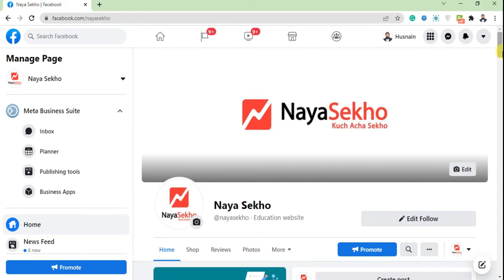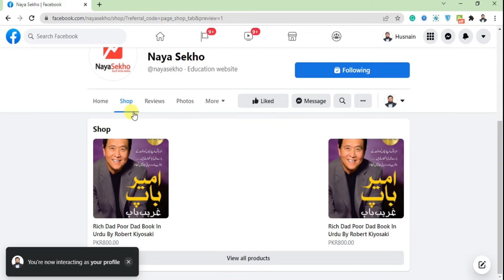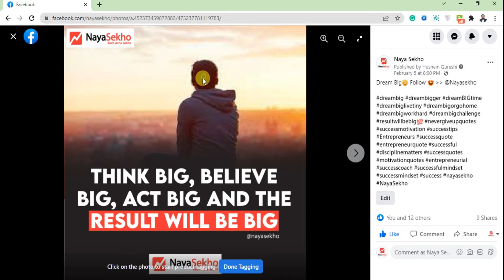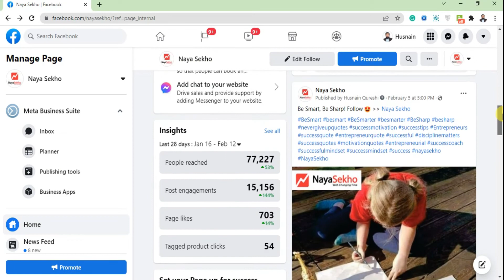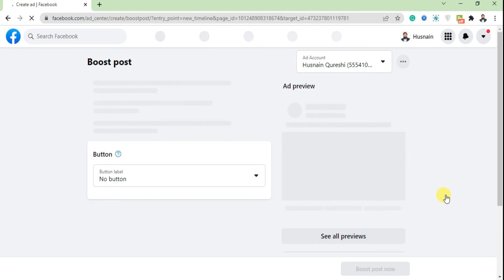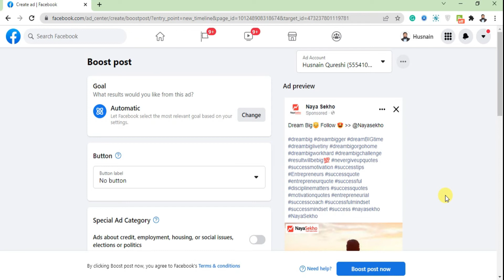How To Promote Facebook Shop Organically | Best Method 💯👌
LearnWithHusnain In this video I'll cover " How To Promote Facebook Shop Organically | Best Method 💯👌 " This Facebook Shop Promotion Method is 100% Organic, You do not need to spend any money in this method.